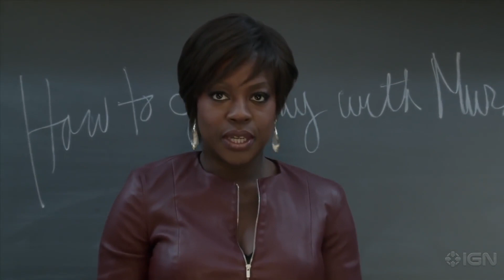Murder 2014 - 2020 / 42 min / Drame, Thriller, Judiciaire (Netflix)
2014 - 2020 / 42 min / Drame, Thriller, Judiciaire
Titre original : How To Get Away With Murder
Créée par Peter Nowalk
Avec Viola Davis, Billy Brown (II), Alfred Enoch
Nationalité U.S.A.

Annalise Keating possède toutes les qualités requises chez un professeur de droit pénal. Brillante, passionnée, créative et charismatique, elle symbolise également tout ce à quoi on ne s'attend pas : sexy, imprévisible et dangereuse. Que ce soit lors d’un procès ou dans une salle de classe, Annalise est impitoyable. Avocate de la défense, elle représente les criminels, des plus violents jusqu'à ceux suspectés de simple fraude. Son objectif est de faire presque tout ce qui lui est possible pour gagner leur liberté. De plus, chaque année, Annalise sélectionne un groupe d’élèves, qui se révèlent être les plus intelligents et les plus prometteurs, à venir travailler dans son cabinet. Car apprendre auprès d’Annalise est l'occasion d'une vie, celle qui peut tout changer pour ces étudiants, et cela pour toujours. C’est exactement ce qui se produit lorsqu’ils se retrouvent impliqués dans un assassinat qui fera vibrer toute l'université...